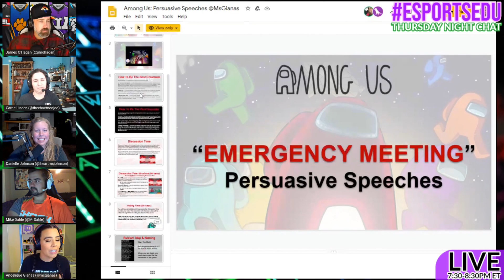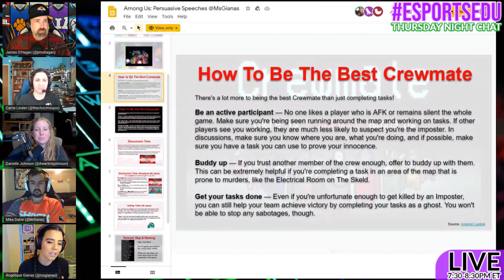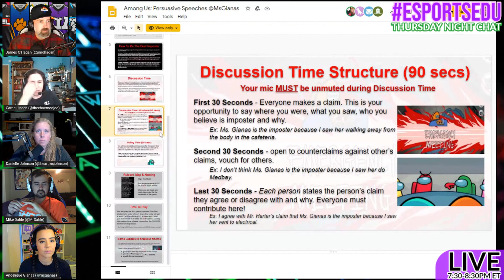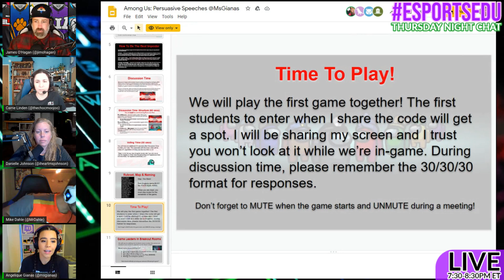Angelique Gianas breaks down her use of Among Us to teach the concept of "Persuasive Speeches"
Check out the lesson through this tweet right